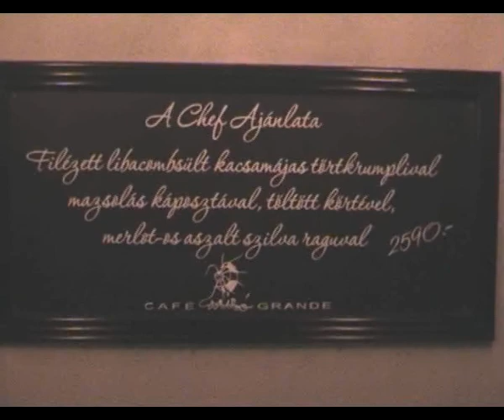Zebra Elvis - Café Miro Grande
Zebra Elvis
Miro Grande Café Budapest